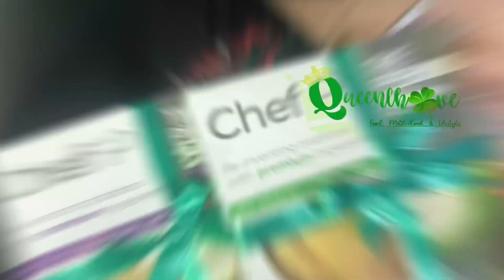Chef P Premium Buko Pie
Craving for something overload on today?!

How about Best Buko Pie with a generous filling on it!

🏠 𝗖𝗵𝗲𝗳𝗣𝗶𝗰𝗸𝘀𝗣𝗛

📍 Quezon City (EDSA corner Quezon Ave)
📍Imus, Cavite (Bloomfields Subdivision)

Follow them for more.